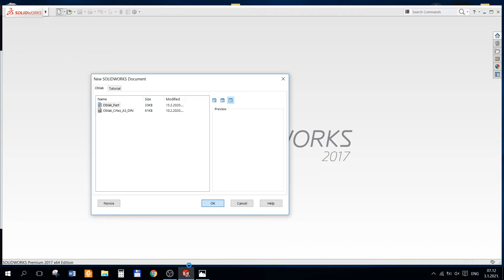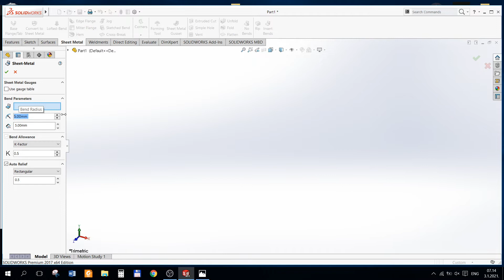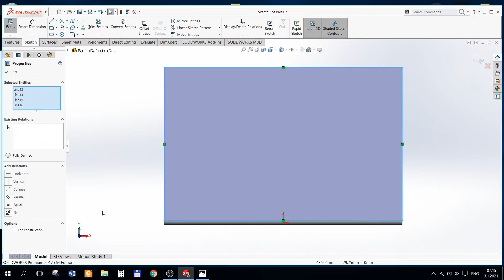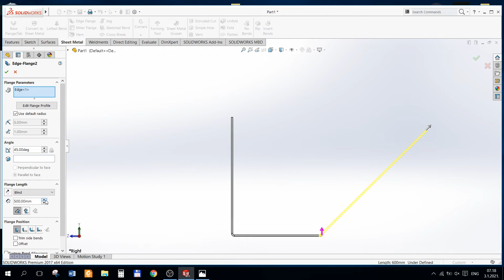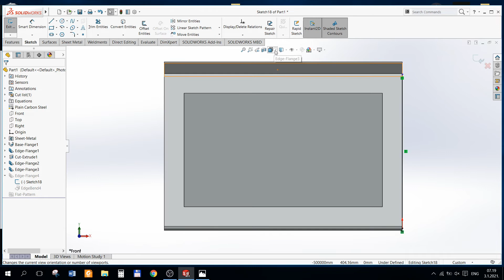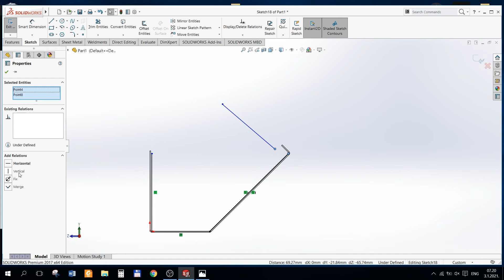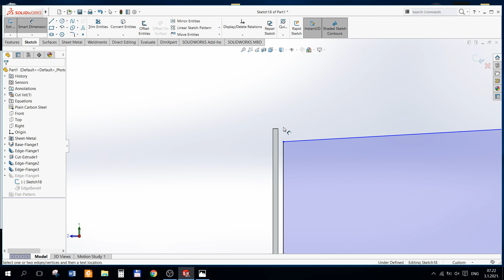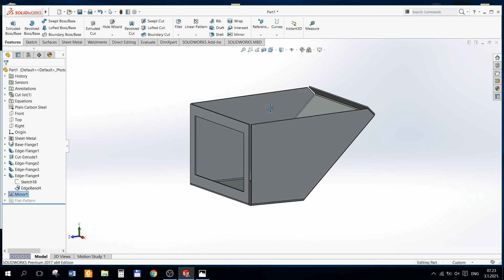Solidworks modeling - Tutorial 0135 - Sheet metal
Throughout these lessons, we'll learn the various options available when modeling in SolidWorks while applying sketch entities, features, and assemblies.